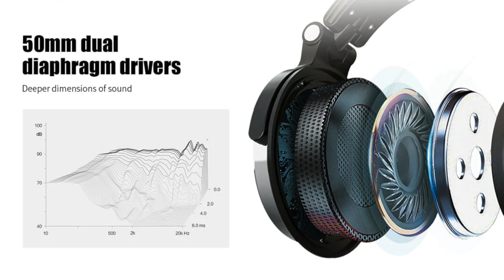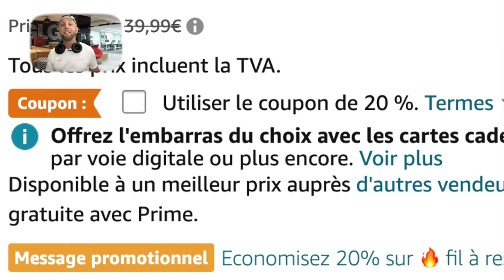Ce Casque Hi-RES le moins chère du marché est une belle surprise, OneOdio Studio Pro 10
By GLG